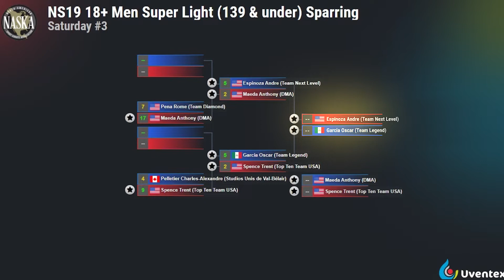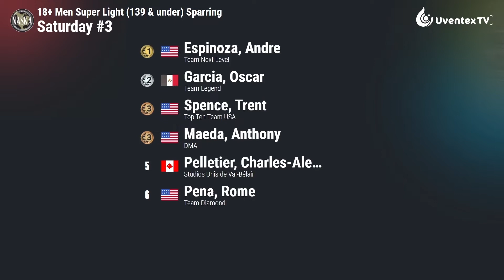Oscar Garcia vs Andre Espinoza. Amerikick Internationals 2022 18+ Men Super Light Sparring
Amerikick Internationals 2022
Leagues: WAKO, AKL, NASKA

We are happy to hear from you if you have any questions or suggestions!